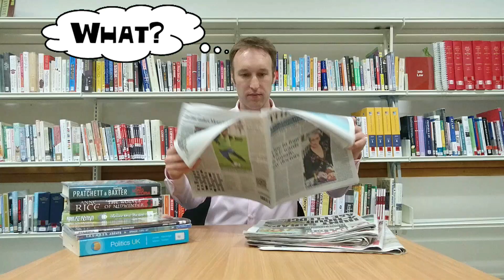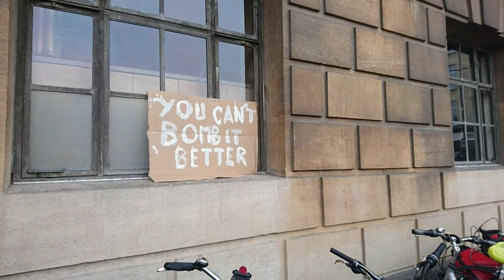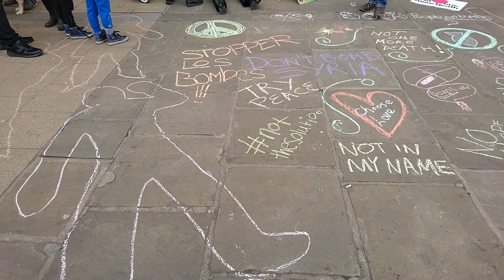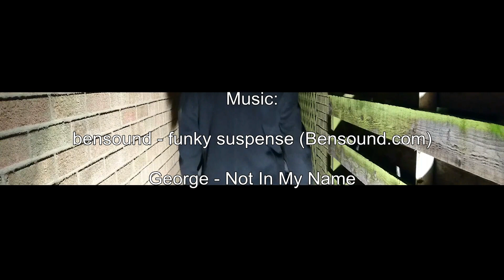Stop The War: Cambridge Demonstration for Syria [E019]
My thoughts on the current situation with the UK, US and France bombing Syria, and some coverage of the Stop The War Cambridge event on Sunday 15 April 2018 saying No to bombing.